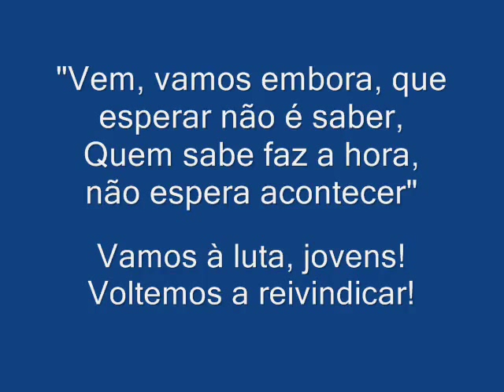Pra não dizer que não falei das flores Geraldo Vandré 1968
Edson Luís de Lima Souto (Rio de Janeiro, 28 de março de 1968) foi um estudante secundarista brasileiro assassinado por policiais militares, durante um confronto no restaurante Calabouço, centro do Rio de Janeiro. Seu assassinato marcou o início de um ano turbulento de intensas mobilizações contra o regime militar que endureceu até decretar o chamado AI-5